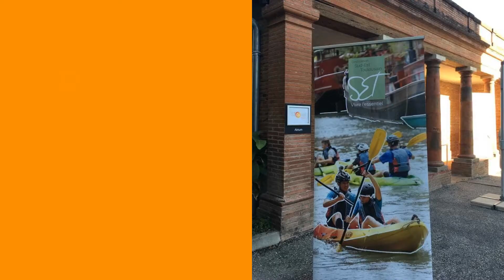Rencontres du tourisme 2021